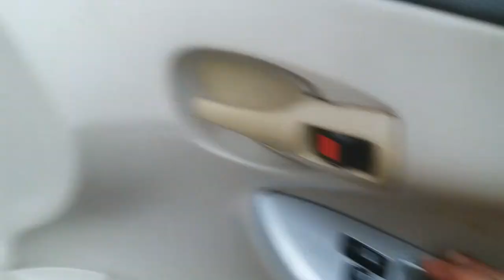Corolla original fitting power window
Corolla original fittings power window GLi available to Zacar.pk

Sir only
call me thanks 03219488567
WhatsApp nbr